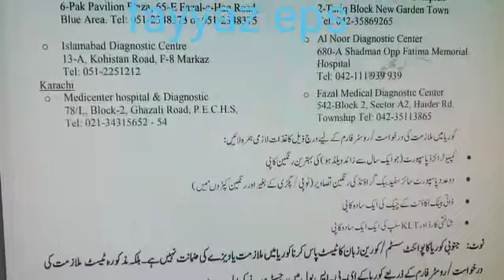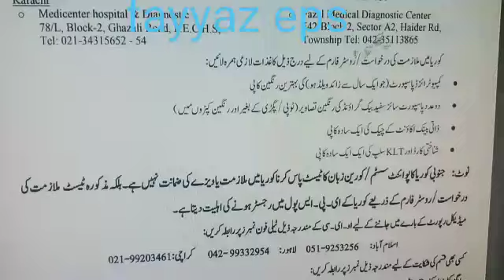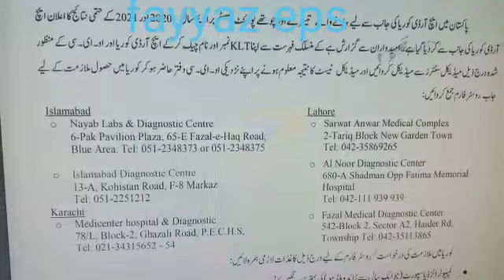Final Test Result of #2020 #2021 Eps Topik Korea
o Nayab Labs & Diagnostic Centre
6-Pak Pavilion Plaza, 65-E Fazal-e-Haq Road,
o Islamabad Diagnostic Centre
13-A, Kohistan Road, F-8 Markaz
Medicenter hospital & Diagnostic
78/L, Block-2, Ghazali Road, P.E.C.H.S,
Lahore o Sarwat Anwar Medical Complex 2-Tariq Block New Garden Town Tel: 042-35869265 o Al Noor Diagnostic Center 680-A Shadman Opp Fatima Memorial Hospital Tel: o Fazal Medical Diagnostic Center 542-Block 2, Sector A2, Haider Rd, Township Tel: 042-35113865 Islamabad o Nayab Labs & Diagnostic Centre 6-Pak Pavilion Plaza, 65-E Fazal-e-Haq Road, Blue Area.